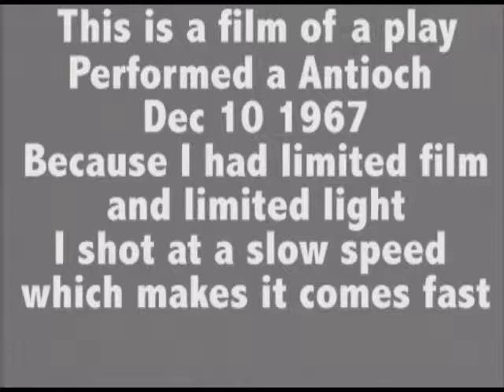Desade Play Antioch College 1967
This a part of a series of 16mm films I made in 1967  68